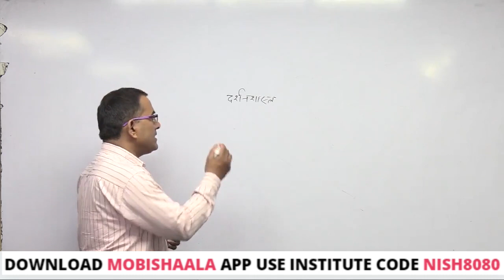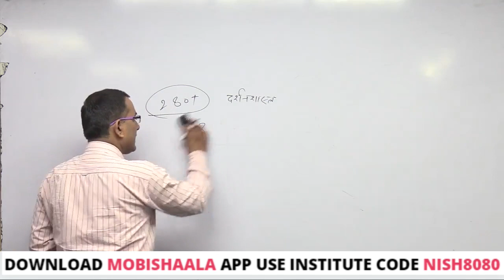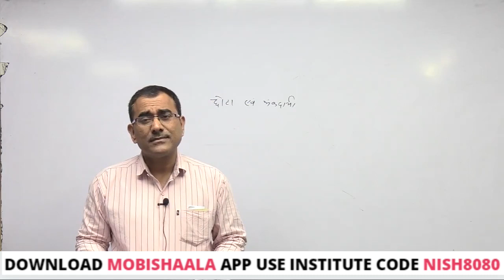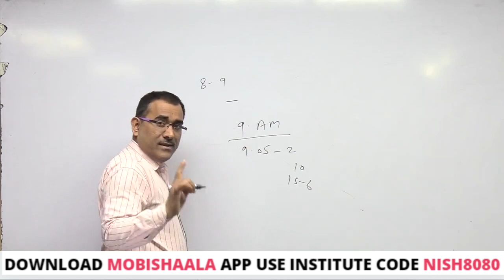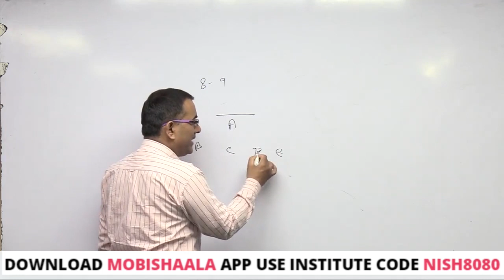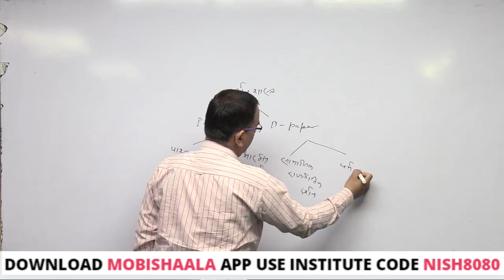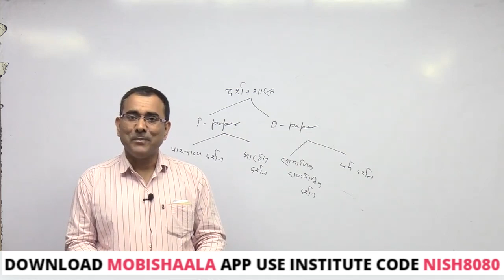Why Choose Philosophy in UPSC/UPPSC/BPSC By Yashwant Sir | Nishchay IAS Academy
Nishchay IAS Academy mobile app powered by Mobishaala provides you end to end solution to the students, Class Video Lectures, Sure Shot Test Series, online and hard copy Study Materials. Guidance to Preliminary Test, Mains Test, and interview.